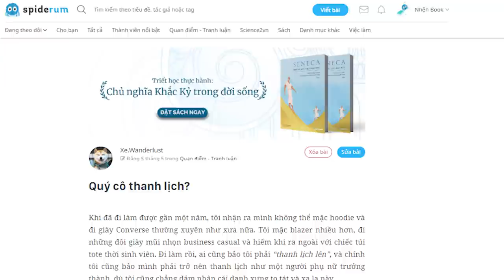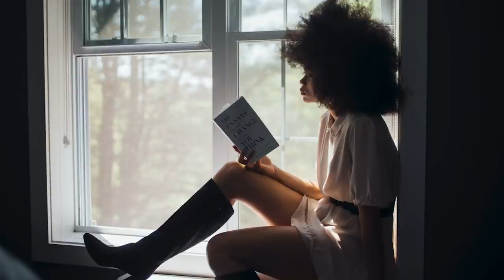Để trở thành quý cô (sắp, hoặc suýt) thanh lịch | Xe.Wanderlust | TÂM SỰ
Khi đã đi làm được gần một năm, tôi nhận ra mình không thể mặc hoodie và đi giày Converse thường xuyên như xưa nữa. Tôi mặc blazer nhiều hơn, đi những đôi giày mũi nhọn business casual và hiếm khi ra ngoài với chiếc túi tote thời sinh viên. Đi làm rồi, ai cũng bảo tôi phải “thanh lịch lên”, và chính tôi cũng bảo mình phải trở nên thanh lịch như một người phụ nữ trưởng thành, dù tôi cũng chẳng dám nhận cái danh xưng to tát và xa lạ này.
Ghé Nhà sách Spiderum trên SHOPEE ngay thôi các bạn ơi:
Bài viết: Quý cô thanh lịch?

Giọng đọc: Khánh Linh
Editor: Pinkdot

Những nội dung liên quan:
Đừng tiếc nuối mãi TUỔI TRẺ

 • Đừng tiếc nuối mã...
Con gái à, hãy tập “YÊU” bản thân hơn

 • Con gái à, hãy tậ...
TÌNH YÊU thời nay thật là NHẠT NHẼO

 • TÌNH YÊU thời nay...